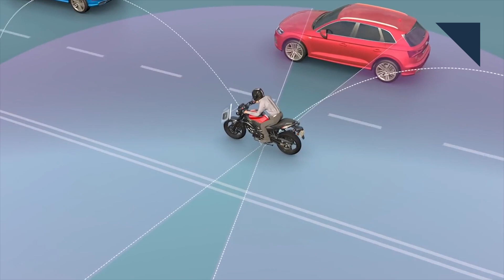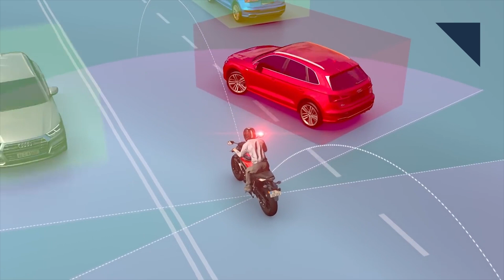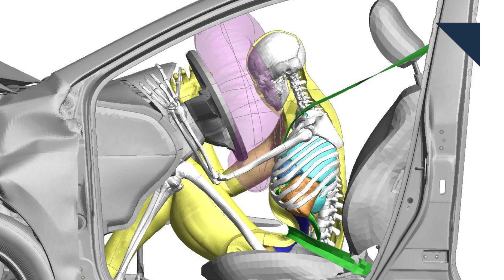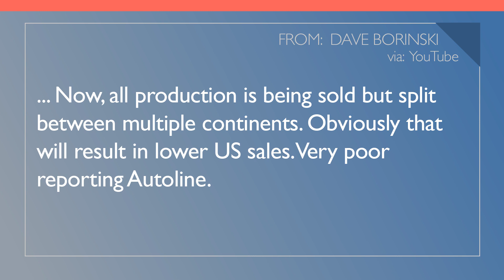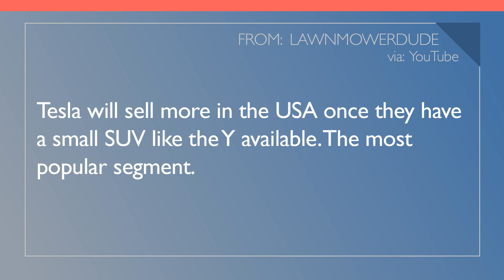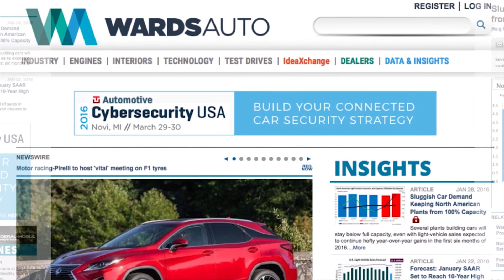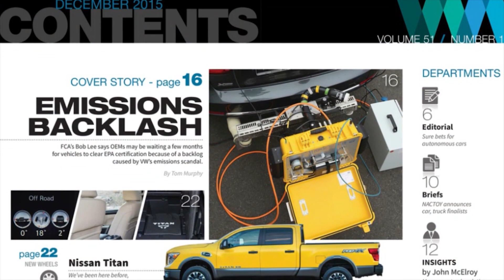Details of Ford's Labor Contract, Women at Higher Risk in Crash - Autoline Daily 2709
0:07 More UAW Corruption Revealed
0:46 Details of Ford's New Labor Contract
1:18 How GM Will Offset Higher Labor Costs
2:27 Collision Tech for Motorcycles
3:10 Fisker Reveals More About Electric SUV
4:16 Rockstar Customizes Hyundai Kona for SEMA
4:45 NASCAR Camaro Gets New Design
5:12 Women at Higher Risk in Crashes
6:42 What Powertrain is Best for AVs?
8:53 You Said It!